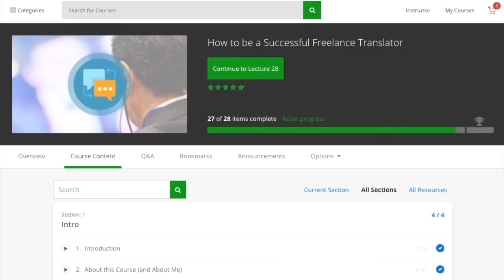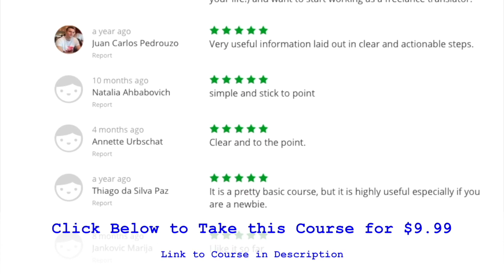For All Freelancers/Entrepreneurs Who Want to Live Abroad